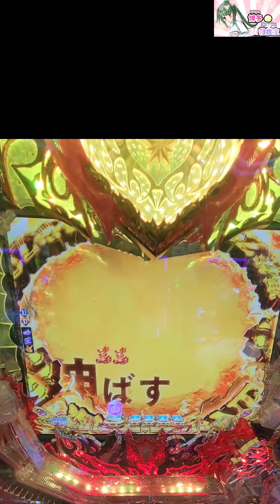【Pモモキュンソード閃撃】神憑依ZONE#パチンコ#西陣#モモキュンソード閃撃